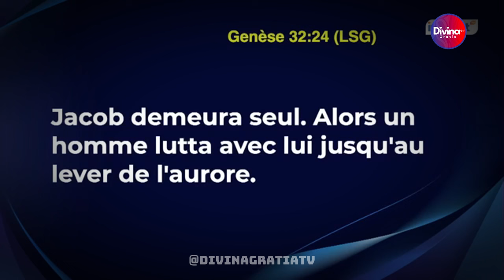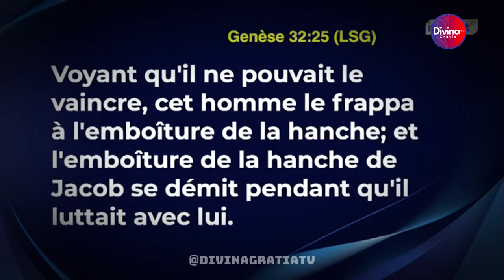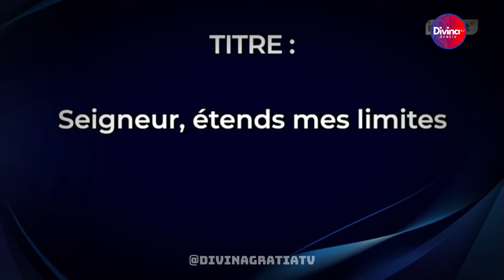SEIGNEUR, étends mes limites - Dr Mamadou Karambiri - 2ème Partie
→ Likez
→ Partagez
→ Commentez

▬▬▬▬▬▬▬▬ LIVRES UTILES ▬▬▬▬▬▬▬

▬▬▬▬▬▬▬▬ LIENS UTILES ▬▬▬▬▬▬▬

▶ 100 % Jésus Christ.